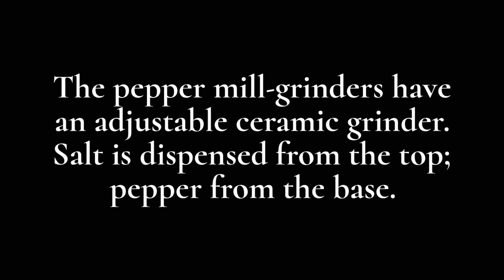Artistic Salt Shakers and Pepper Mills Grinders by Raw Design Robert Wilhelm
These salt shakers and pepper mills-grinders are made of metal, lathe turned wood, hand painted, and lacquered. The pepper mill-grinders have an adjustable ceramic grinder. Salt is dispensed from the top; pepper from the base. HomeDecor Decor Contemporarycraft Craft Handmade Handcraft